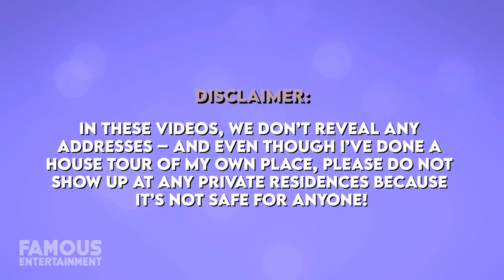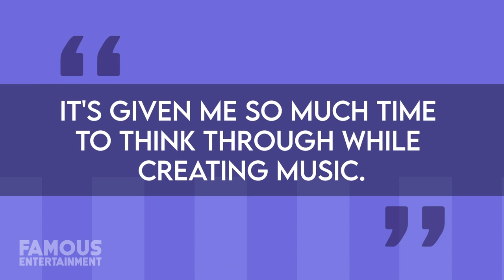Lil Nas X | House Tour | His New Sherman Oaks Mansion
Lil Nas X has been busy shocking the world with his demonic content like his Montero (Call Me By Your Name) music video and the matching Satan Shoes he’s releasing with brand MSCHF containing human blood. When he’s not making headlines for that stuff, the country rap cowboy also officially became a homeowner in early March. Lil Nas dropped a couple million dollars on a remodeled estate in the valleys of Sherman Oaks which is said to be his first real estate purchase ever. Not bad for a 21-year-old!